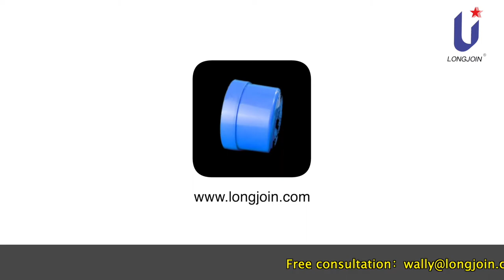Photocontrol Receptacle JL-210K /NEMA Interface/Street Lighting Receptacle/NEMA Socket/UK photocell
Photocontrol Receptacle JL-210K /ANSI Interface/Street Lighting Receptacle/NEMA Socket/UK photocell

Product Summary
The JL-210 series PECU receptacles are designed for the lanterns those without an BS5972 receptacle. JL-210 is used for lantern assembling, and JL-210K is used for wall-mounted separately.

STREET LIGHTING CONTROL

The receptacle meeting ANSI C136.10, or ANSI C136.41, or BS5972, are intended to have the lantern ready for accepting a photocontrol (PECU)，which will allow the lantern automatically turned on dusk to down, for security purpose.
Recently, those PECUs integrated with IoT communication technology might further bring such a lantern into the modern time with remote management availabilities.

@LONGJOIN® Photocell

Specializes in light-controlled switching device design and development and manufacturing.